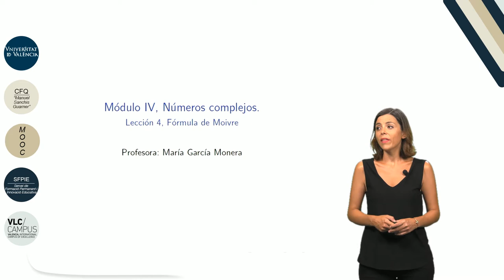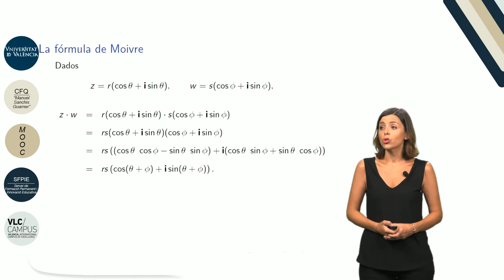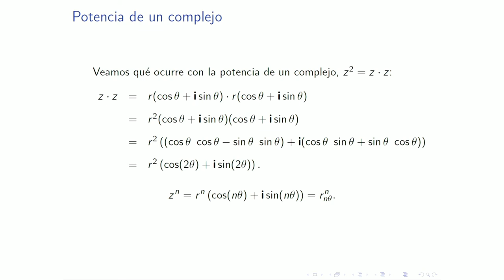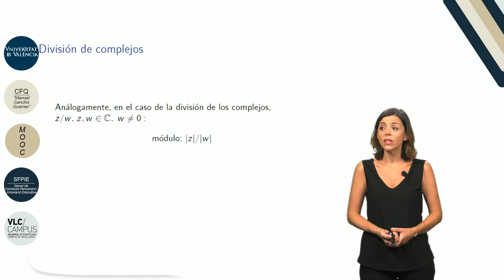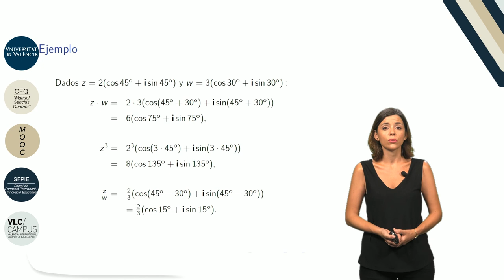4.4. Números complejos. Fórmula de Moivre.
Autor: Monterde García-Pozuelo, Juan Luis; García Monera, María;Serie: MOOC Q.E.D. Curso 0 de Matemáticas Data: 2017 Resum: Comenzamos el video viendo la fórmula de Moivre para números complejos. Posteriormente, vemos la fórmula de la potencia de un números complejo. Finalmente, acabamos el video con algunos ejemplos de los conceptos introducidos a lo largo del video Música: Rain, rain go away by Nop; Producció: Servei de Formació Permanent i Innovació Educativa